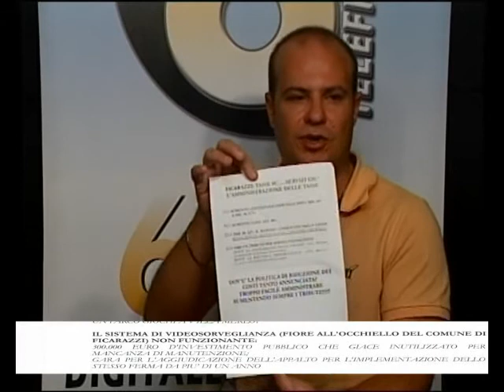VG8 INFORMAZIONE - INTERVISTA MARCO MARTORANA